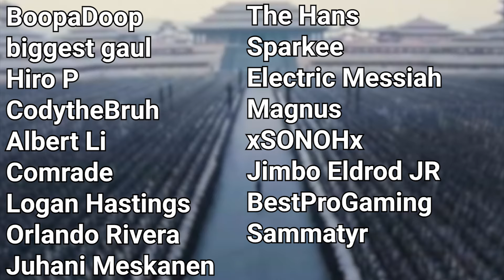Ancient Armies be like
Human History early on saw Ancient Armies competition over trade, gold, land, and slaves. But also who owned the most pimped-out chariots in each Army and Military

Song name:
Age of Empires 2 DE - Romans Theme (Extended Version)
Age of Empires 2 Definitive Edition - Indians theme
Persians Theme (Extended) - Age of Empires 2 Definitive Edition Soundtrack
Age Of Mythology Greek Theme
Age of Mythology Egyptian Theme
Total War_ Rome II - Battle of Teutoburg Soundtrack

00:02 Greek
00:06 Persian
00:10 Indians
00:13 Romans
00:20 Germans/Celts
00:23 Egyptians/Hitties/Assyrians
00:27 China